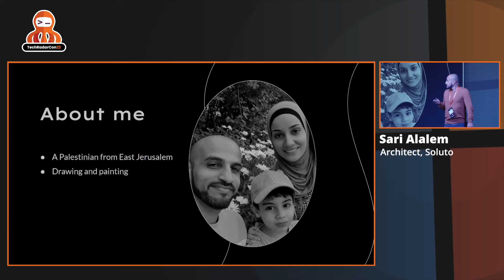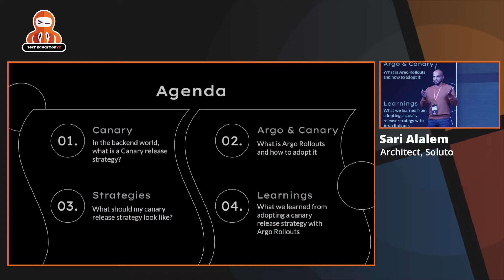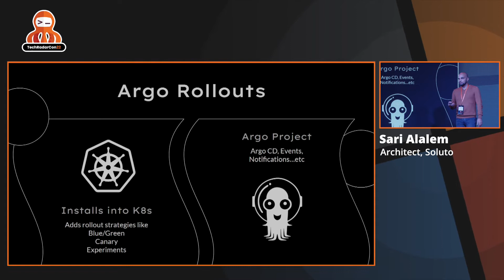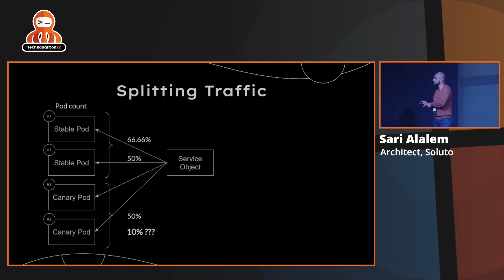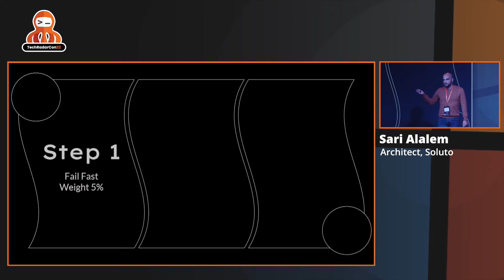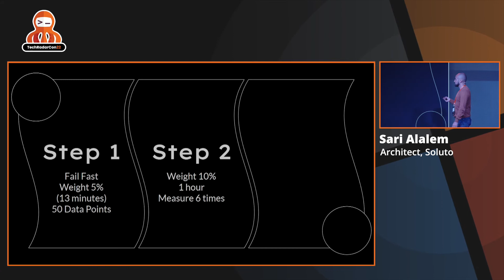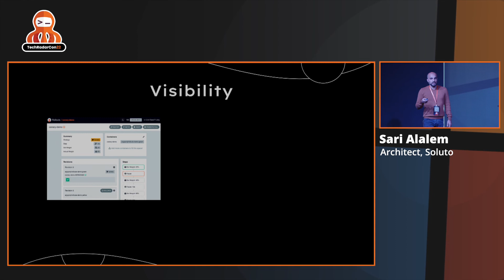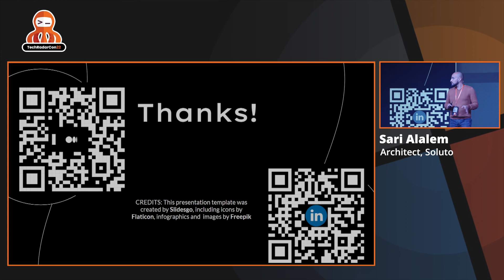Argo rollouts: The bug that (Hasn’t) got away- Sari Alalem Architect, Soluto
Fast paced, multiple deployments a day with the potential to break production, this has become the norm, even with all the testing and protection layers we have. Argo rollouts, with its canary release strategy adds a layer that has the potential to greatly reduce the risks of deployments. In this talk, we explain why you need a canary release strategy in your backend services, how it will help, and why this layer is important.